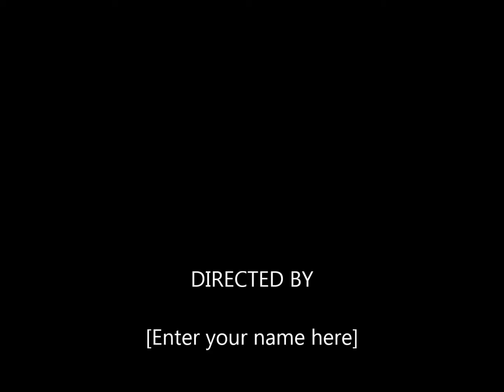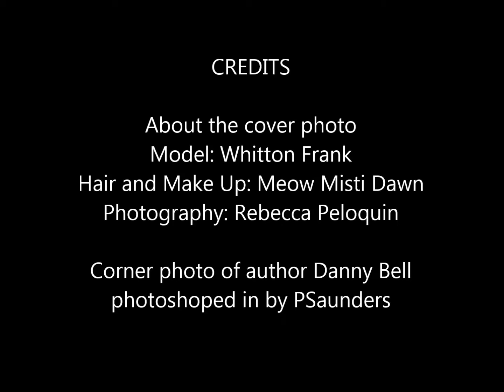Empty Threat: A Novel of the Black Pages. Unscripted and No Direction 41217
Review of Danny Bell's Empty Threat: A Novel of the Black Pages. On sale May 2, 2017 at all the usual spots.